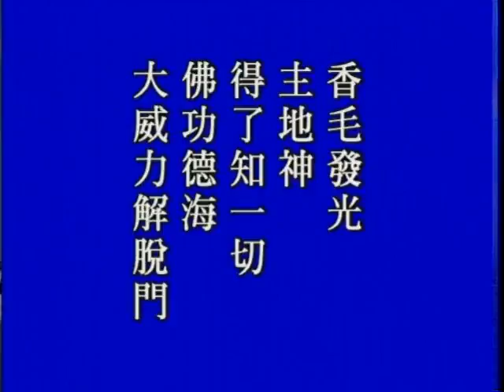华严经 净空老法师主讲 字幕版 470b